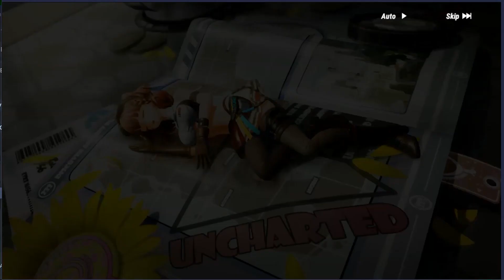(Figure Fantasy) Hymn to Wind event *Blossom Out* (1-5)